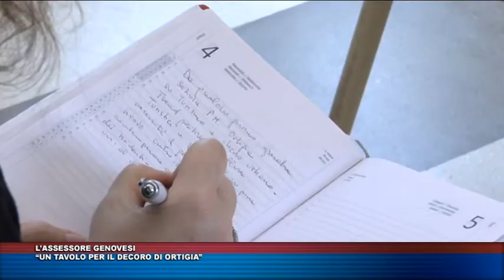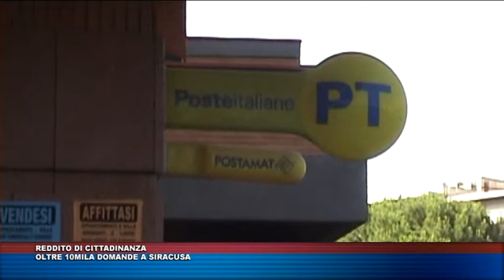TG TRIS DEL 25 APRILE DEL 2019